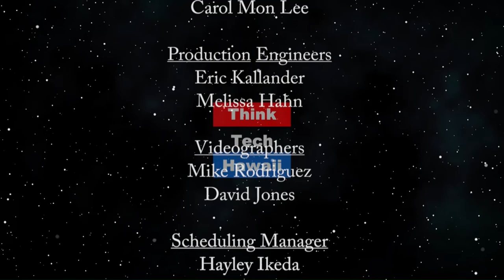Trump Supports Opening Economy - Tattoo, Nail, and Hair Salons (Trump Week)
Trump Wants The Economy to Work, Despite COVID-19 Death Data.  This week President Trump announced a four part plan for states to implement in order to open up their economy and ease home quarantine orders. Also, Trump continues to state COVID-19 testing kits are plentiful, yet governors, even GOP governors, have to buy test supplies from South Korea or elsewhere. There is no national plan to help states with COVID-19 testing. It is estimated that about four-five million tests need to be conducted each day. To date only four million total tests have been taken nation wide.  The host for this episode is Tim Apicella.  The guests for this episode are Winston Welch, Stephanie Dalton and Cynthia Sinclair.